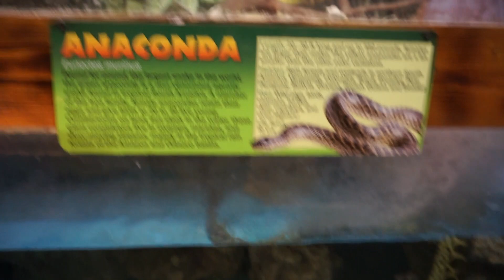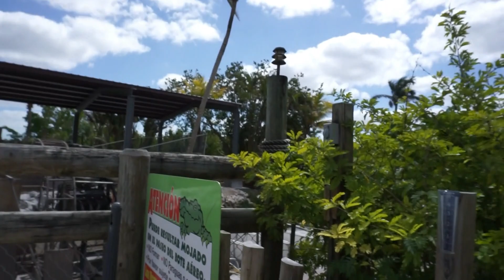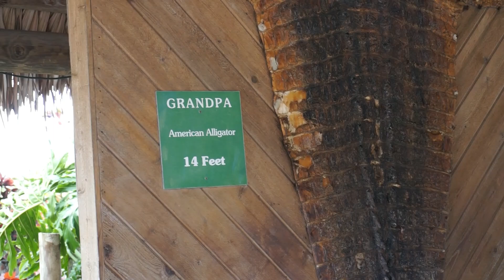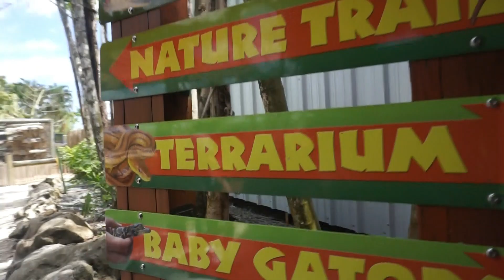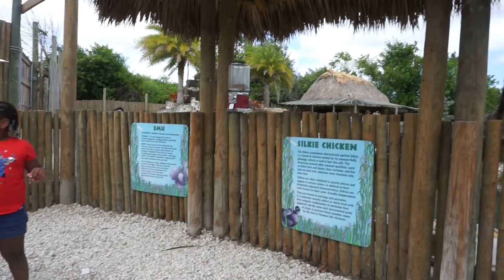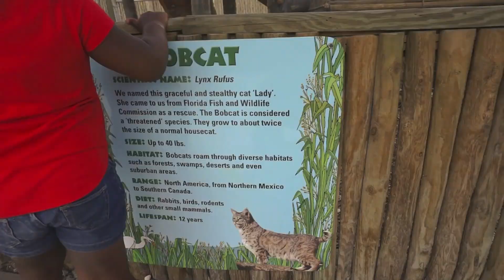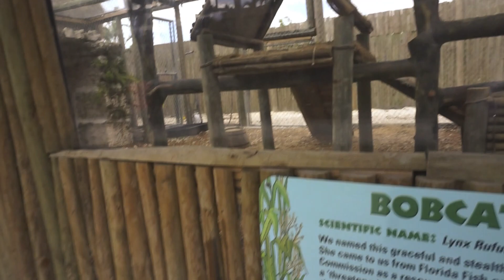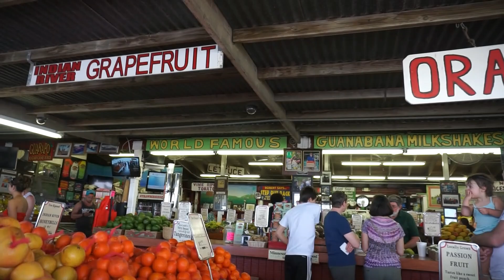Everglades gator farm Wildlife in Florida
What's up👆 Picture us rolling FAM! Today we taking y'all on a wildlife adventure with us to explore fun, animals, and finger licking food. So sit back relax and picture us rolling on this fun journey.